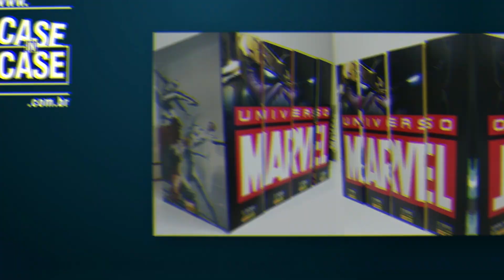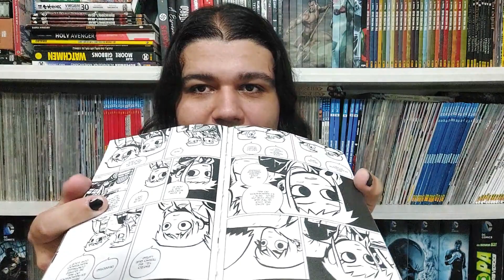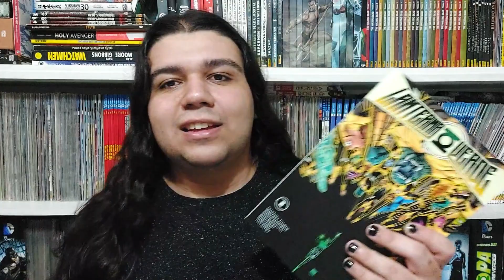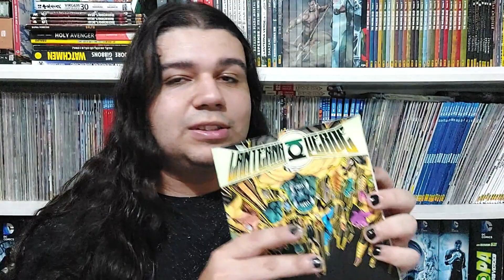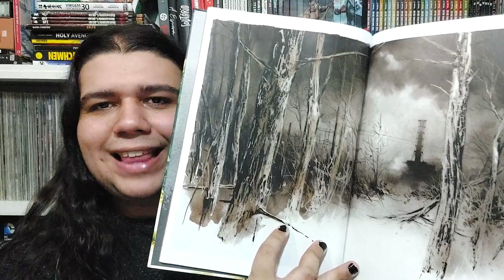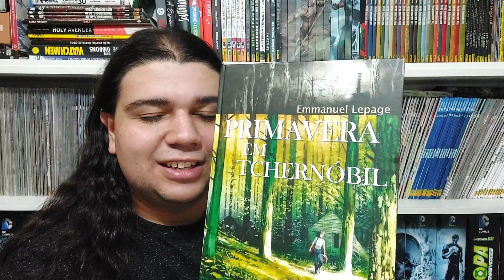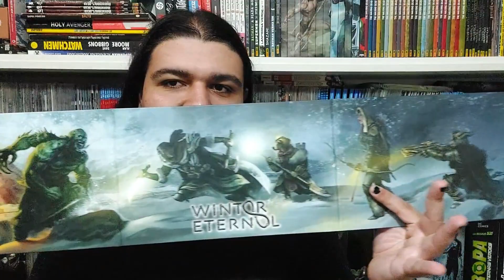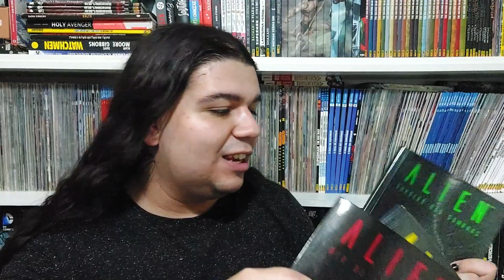Voltando a ENCHER A Bunda De HQs!!!│Quadrinhos de Fevereiro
►Músicas usadas: